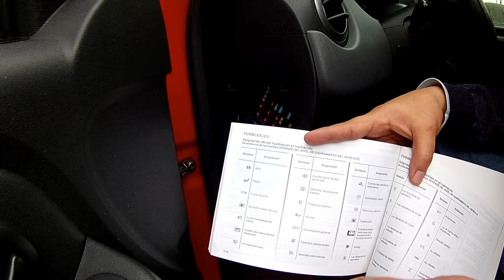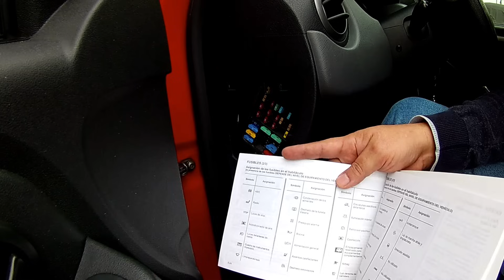¿ Por que no arranca mi carro ? - Los fusibles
Un fusible abierto puede provocar problemas para arrancar o encender el automóvil. Aprende como revisar para comprender el problema y quizá darle una solución rápida.